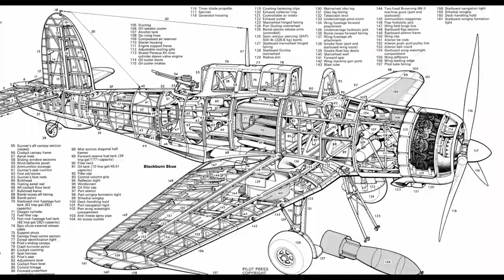WW2 RAF Blackburn B-24 Skua HD Image - RAF WW2 Blackburn B-24 Skua Imagen HD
El Blackburn B-24 Skua fue un avión de caza y bombardero en picado, monomotor y biplaza fabricado por la compañía británica Blackburn Aircraft y usado por la Marina Real Británica en los inicios de la Segunda Guerra Mundial. El nombre Skua procede del nombre de la Catharacta skua o págalo, una agresiva ave marina antártica de la familia Stercorariidae.